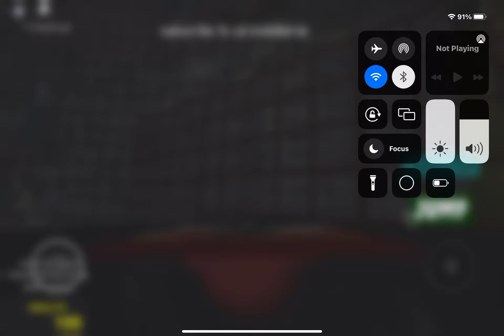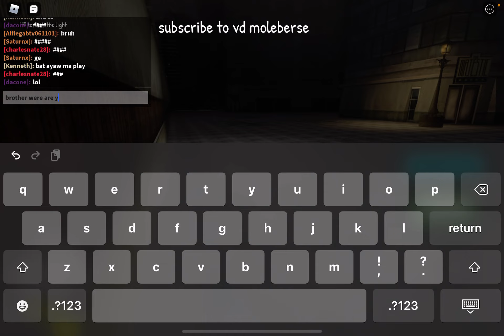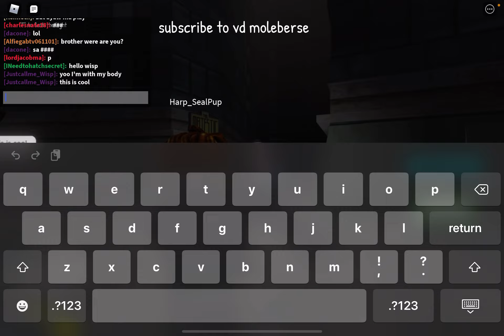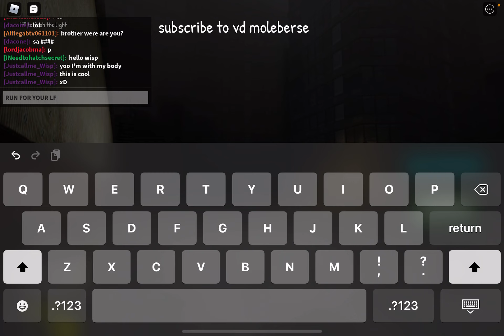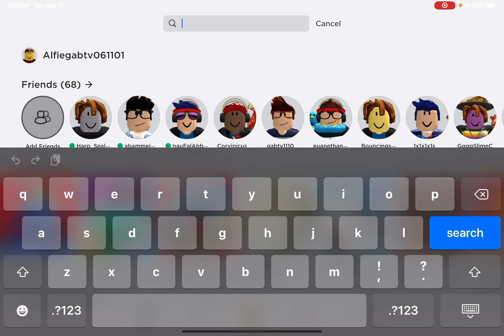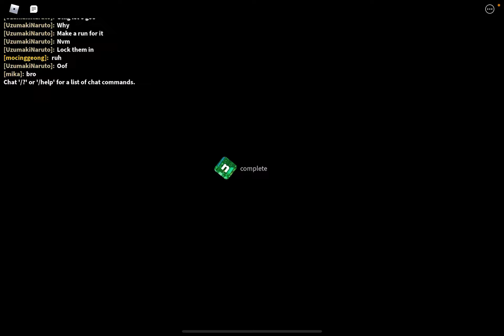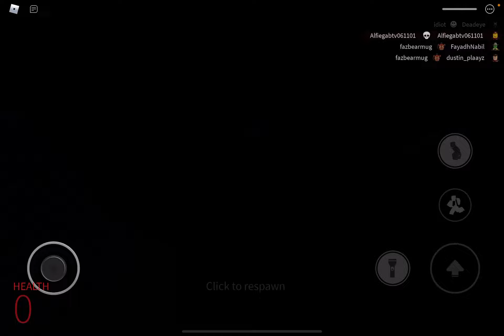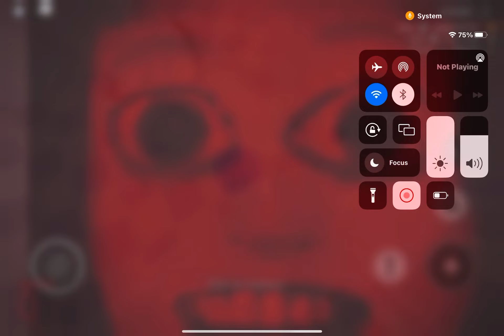me and ma bro play pinoy nextbots